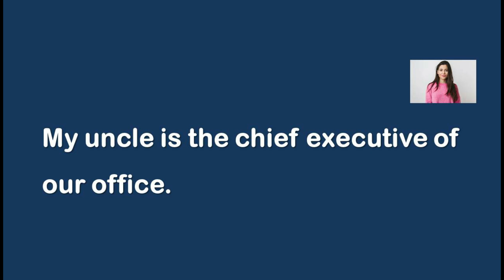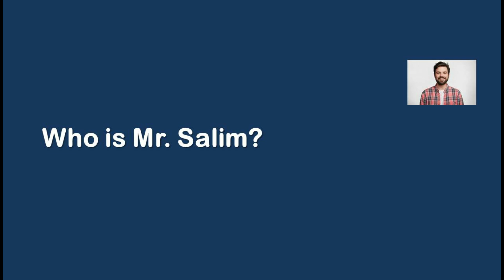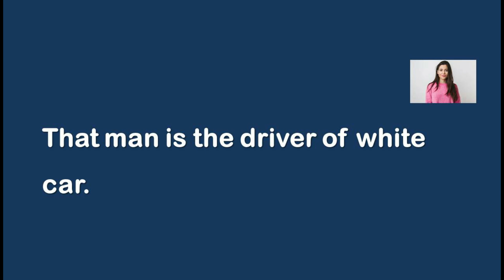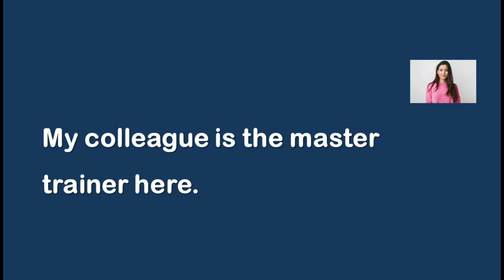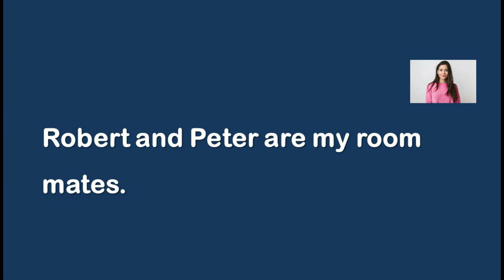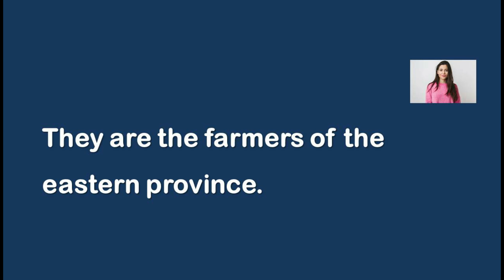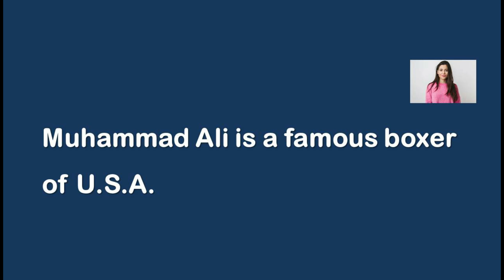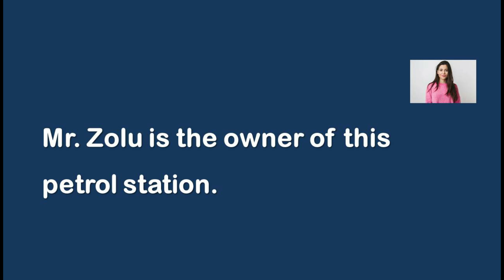Daily Use Questions Answers | English Dialogue Writing | English Sentences for Speaking Practice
Daily use Questions Answers
daily life questions answers
English dialogue writing
daily use sentences english
learn english language
dialogue writing in english
dialogue writing
daily life english conersation
english grammar
tenses in english
english tenses
enlgish learning course for beginners
english learning course for teachers
english refresher course for teachers
guidlines for teaching english
English learning course for beginners
Spoken English Practice
learn english
english for beginners
english conversation
speak english
english speaking
english lesson
podcast for learning english for beginners
learn english for kids
english practice